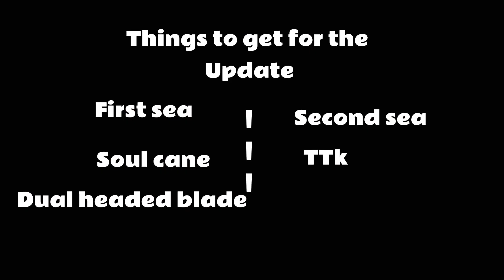Blox fruits Update 20 Revamp Update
Sound creds to lakey inspired